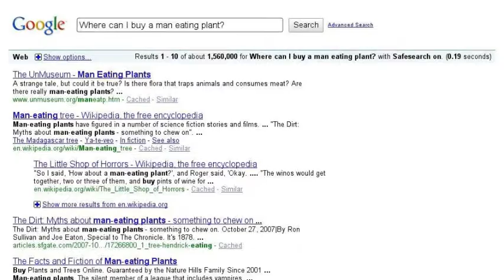GUESS WHO MADE CREPES? :D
I'm so smart.